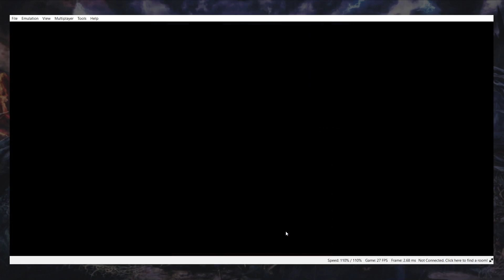Throwing already? More likely than you think -- Conquest Lunatic Relay [Round 1/Player 3]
Welcome to our 6-person Conquest Lunatic Relay playthrough.

THE RULES
1. Each player will play one chapter, record it, and upload it.
     - If you have the option to play a main story chapter or one of any number of paralogues, you may choose to play whichever of those you wish to before passing it onto the next player.
     - The game will be played on Lunatic/Casual.
     - The active player will have control of all game decisions during their turn, such as supporting, exp distribution, reclassing, and so on, with the exception of restrictions laid out in later rules.
     - After the post-chapter-clear data save is performed, control is forfeited to the next player.
     - You must activate all supports whenever able, except for A+ and S supports.
2. Each player will have two weeks to complete their chapter.
3. There will be no DLC or path bonuses allowed.
4. At the start, the save file will have all My Castle resources maxed out (not including Dragon Veins), so forging is not an issue. We're allowed to give ourselves a Chef's Hat, and all events within our own castle are legal.
5. No outright sabotage, such as discarding all our items or intentionally wasting money by buying and selling items over and over.

I'm sure this is going to be a fun playthrough.